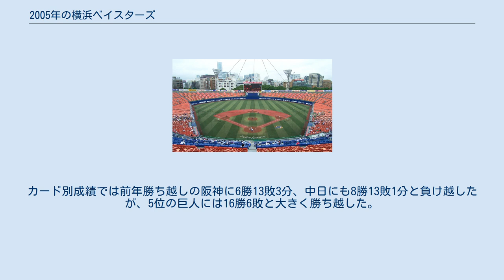2005年の横浜ベイスターズ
2005年の横浜ベイスターズ（2005ねんのよこはまベイスターズ）では、2005年の横浜ベイスターズの動向をまとめる。
 この年の横浜ベイスターズは、牛島和彦監督の1年目のシーズンである。
 1982年に守護神として中日の優勝に貢献し、引退後にTBSの解説者を務めていた牛島和彦の監督招聘に成功したチームは出足こそ悪かったものの5月の交流戦以降調子を上げていき、6月以降は阪神・中日に差をつけられながらもヤクルトとのAクラス争いを展開。
最終的に2001年以来のシーズン勝ち越しこそ逃したものの、4年ぶりにAクラス入りを果たして3位に滑り込んだが、横浜としてのAクラス入りはこの年が最後で、2016年に11年ぶりにAクラス入りするまで低迷期に入る。
牛島監督の指導もあったのか投手陣はチーム防御率が3.68のリーグ2位に滑り込み、前年から若干改善された。
打撃陣ではタイロン・ウッズの中日移籍で本塁打が前年の194本から139本へと減少したものの、多村仁志が31本塁打でウッズの穴を埋め、3年目の村田修一も24本塁打と健闘した。
カード別成績では前年勝ち越しの阪神に6勝13敗3分、中日にも8勝13敗1分と負け越したが、5位の巨人には16勝6敗と大きく勝ち越した。